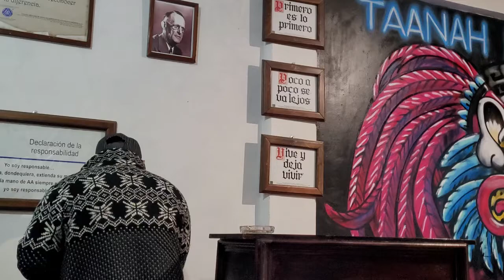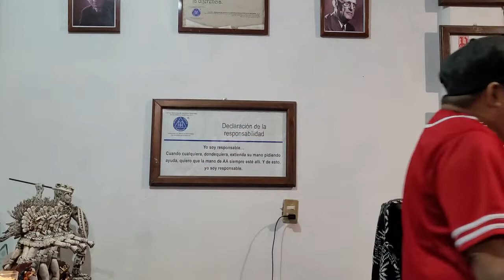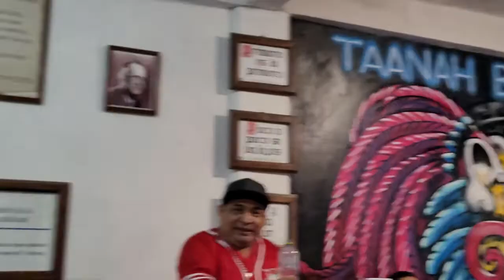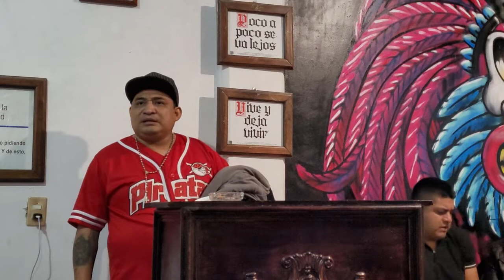EL PASTOR DEL DIABLO Los 3 legados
Fortaleza Balam